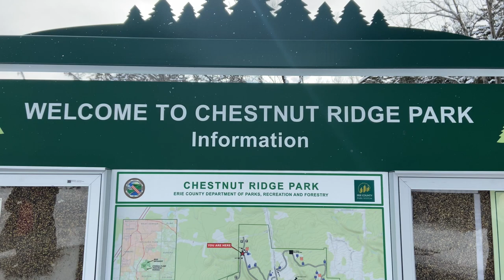Chestnut Ridge Park, Buffalo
Are you looking for something fun to do at the weekend? Check out Chestnut Ridge Park in Buffalo for a full day of sledding, hiking, and picture-perfect photos in the snow.